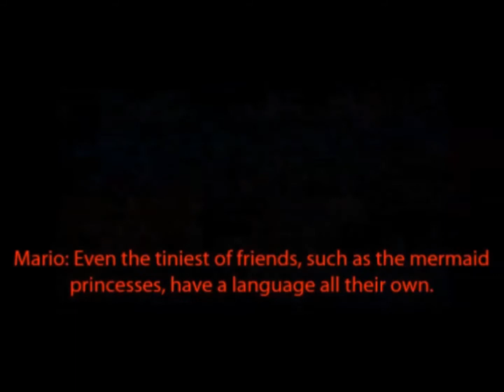Os Três Porquinhos - As Brincadeiras Nos Monstros (Completo)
[SINOPSE]: Era uma vez, onde o narrador leva-aos amigos diferentes, localizados em áreas da Universidade.